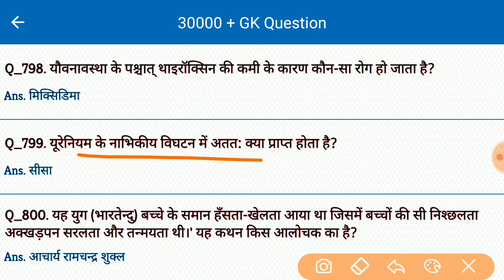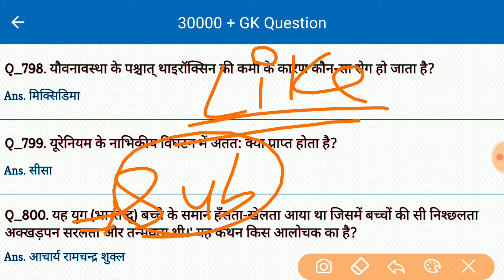Gk Dose #48 | General Knowledge | Important Gk Question Answer |Gk for all Competitive Exam in Hindi